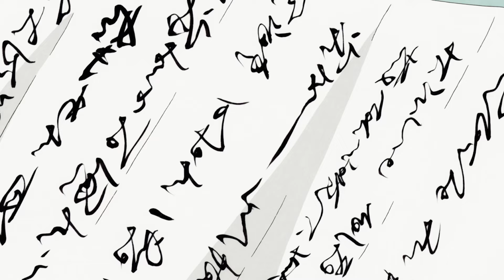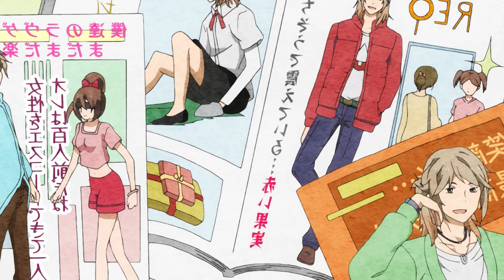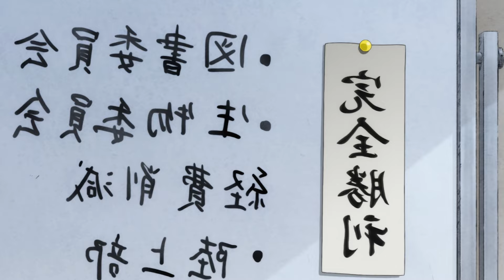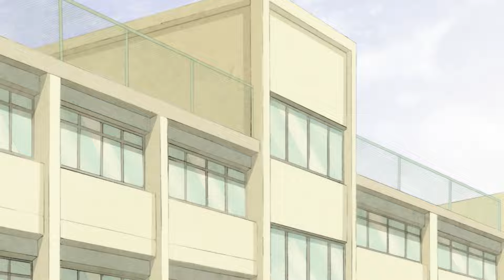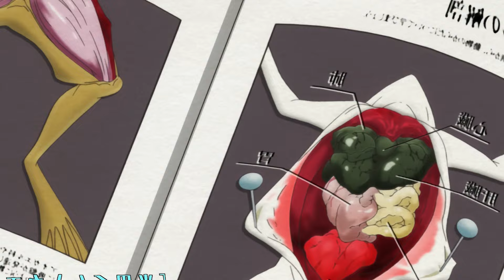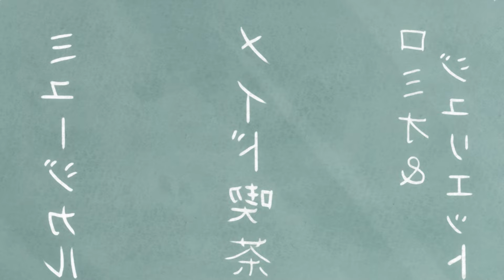EL 🥷 MISTERIOSO PROTA que ATR4E 💘 a TODAS las CHIC4S | Anime Recap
🔶 [FULL]  EL 🥷 MISTERIOSO PROTA que ATR4E 💘 a TODAS las CHIC4S | Anime Recap

Resumen COMPLETO del anime: Handa Kun | Barakamon | Sei

¡Bienvenidos al fascinante mundo del anime! En este video de anime recap y reaction, vamos a sumergirnos en una de las historias más intrigantes del momento. Prepárate para descubrir cómo un talentoso protagonista puede convertir la caligrafía en una expresión profundamente emocional, todo mientras lidia con sus propios demonios internos y su percepción distorsionada de sí mismo.

En el vasto universo del anime, hay historias que nos atrapan desde el primer momento, y esta no es la excepción. En este anime world, nos encontramos con Handa Seishū, un estudiante y genio de la caligrafía, cuya destreza artística lo convierte en un personaje sumamente fascinante. Sin embargo, lo que realmente le da profundidad a su historia es su lucha interna, originada por una broma de su mejor amigo, Takao Kawafuji, que lo llevó a convencerse de que es una persona sumamente odiada y despreciada por sus compañeros.

La trama toma un giro emocional cuando Seishū, atrapado en sus propios pensamientos negativos, intenta superar los desafíos de la vida escolar mientras carga con este falso sentimiento de desprecio que lo aísla. Esta revelación añade una capa adicional de intriga y suspenso a la historia, ya que nuestro protagonista se enfrenta no solo a los desafíos externos, sino también a los internos, luchando por encontrar su verdadera identidad y lugar en el mundo.

A lo largo de este anime recap, exploraremos los momentos más destacados de la serie, desde los impactantes conflictos internos de Seishū hasta los momentos más conmovedores que revelan su evolución personal. Cada episodio está lleno de emociones complejas, desarrollo de personajes y sorprendentes giros argumentales, lo que lo convierte en una joya para los amantes del anime más introspectivo.

Además de ofrecer un análisis detallado de la trama, también compartiremos nuestras reacciones en tiempo real a los momentos más emotivos y reveladores. Prepárate para una inmersión profunda en la psique de Seishū mientras explora el verdadero significado de la amistad, la autoaceptación y la caligrafía como forma de expresión personal.

Y como un bono adicional, también compartiremos nuestra lista de los mejores anime que exploran temas similares sobre crecimiento personal, autoaceptación y personajes con talentos únicos. Desde clásicos introspectivos hasta nuevas series conmovedoras, esta lista seguramente te proporcionará horas de entretenimiento anime.

Así que prepárate para un viaje emocional inolvidable a través de este anime world lleno de arte, introspección y redención. ¡No te pierdas ni un solo momento de esta emocionante aventura! ¡Acompáñanos en este anime recap y reaction que te hará reflexionar y emocionarte!

SI QUIEREN ENTREN AL DISCORD DEL CANAL